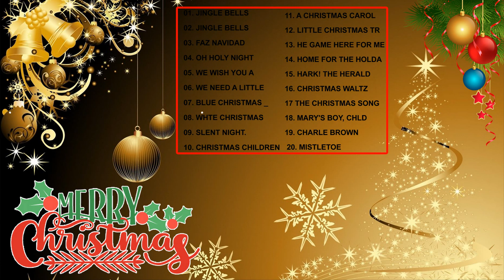Merry Christmas 2020 - Top 30 Best Christmas Songs 2020 - Top Christmas Songs 2020